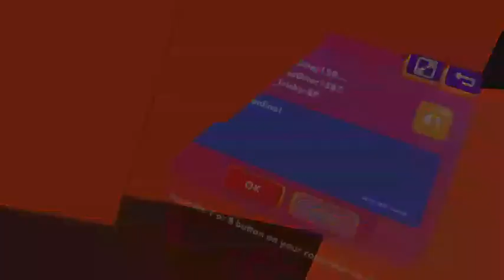i try to survive In a circus